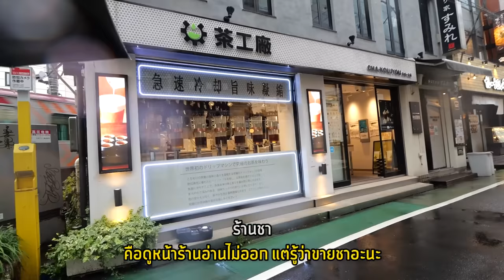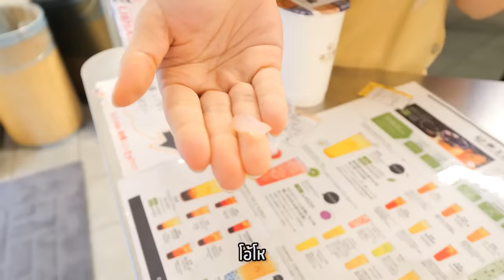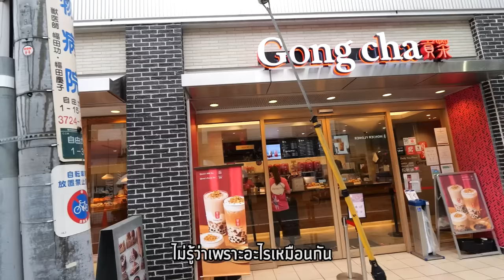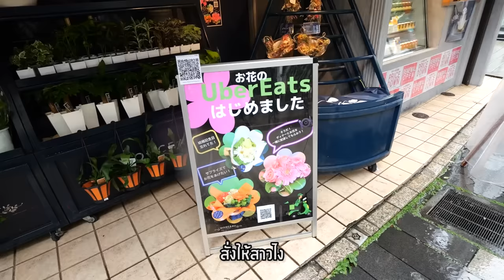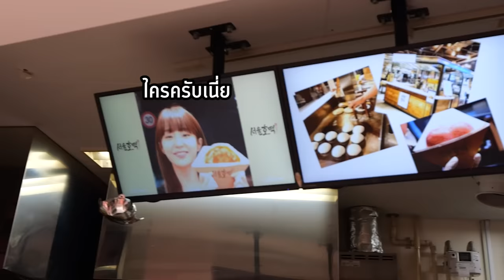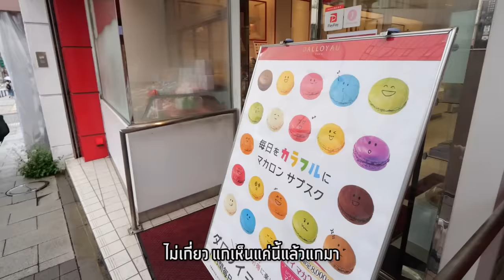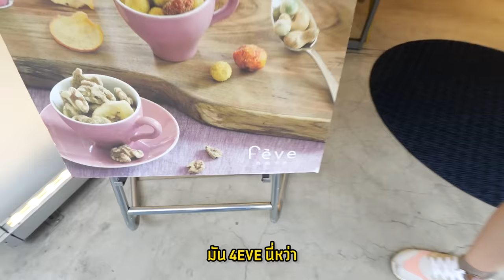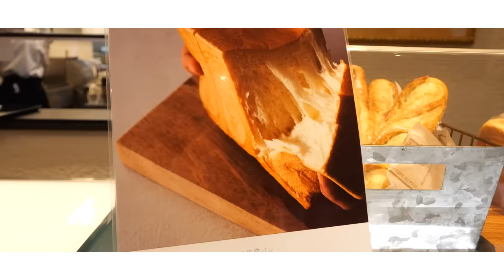เที่ยวย่านขนมหวานญี่ปุ่น ในวันที่ไต้ฝุ่นกระหน่ำ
ย่านนี้ชื่อ ย่าน Jiyūgaoka น้าา เป็นย่านขนมหวานชื่อดังของญี่ปุ่น ย่านที่แม่บ้านญี่ปุ่นชอบมากๆเลย
แต่มาช่วงพายุก็จะซึมๆหน่อย แต่เมื่อเป็นขนมหวาน เราสู้ตาย
ใครเป็นสายขนมหวาน ไปญี่ปุ่นลองไปเที่ยวกันดูน้า